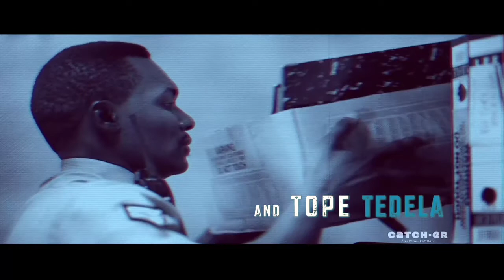CATCH.ER MOVIE REVIEW| NIGERIAN FILM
catch.er movie review nigerian film is a crime detective Nigerian movie about the investigation into the murder of a woman(Beverly Naya). it is filled with suspense and a thriller starring, Beverly Naya, Alex Ekubo, Blossom Chukweujekwu, OC Ukeje, Woi fada,